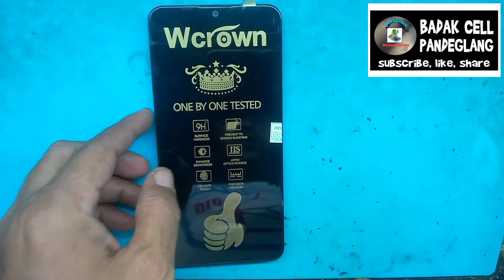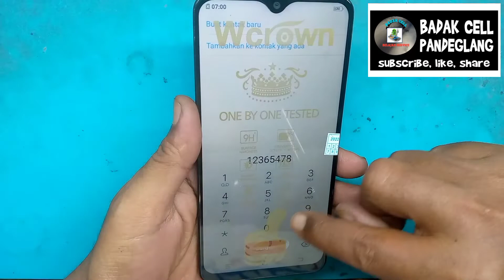VIVO Y91 / Y93 / Y95 - LCD BERGARIS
vivo y91 lcd bergaris
Servis vivo y91c LCD bergaris
vivo lcd bergaris garis
Mengatasi Layar Lcd hp bergaris
lcd bergaris garis
Servis lcd bergaris bintik putih ternyata begini | di all tipe vivo
Perbaiki Lcd Vivo Bergaris
Cara Menghilangkan Garis di Layar HP VIVO
LCD Bergaris Seperti Pelangi Vivo Y91

Semoga tutorial diatas membantu, jangan lupa sisihkan sedikit hasil nota anda untuk amal agar rizki kita semua tetap lancar Jangan lupa Subscribe Channel Badak Cell agar update video video terbaru dan Channel Saung Baraya terima kasih.